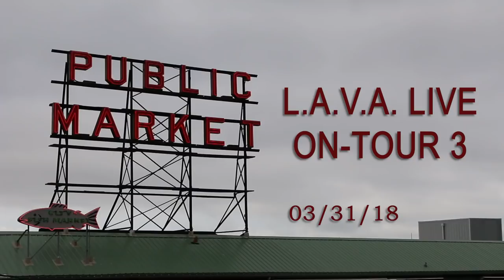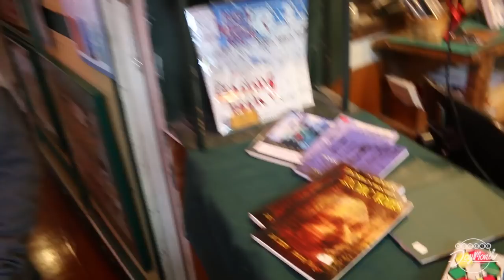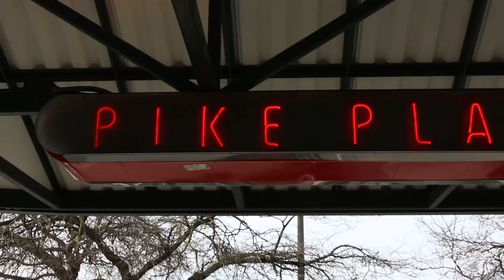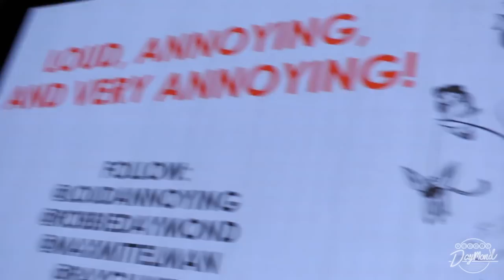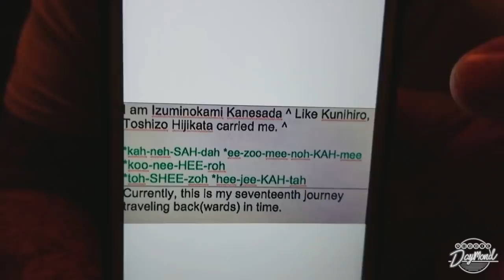L.A.V.A. Live On-Tour #3: Sakura-con 2018 Seattle, WA